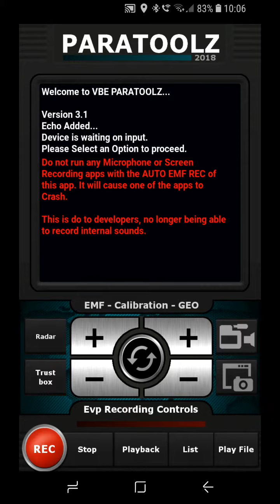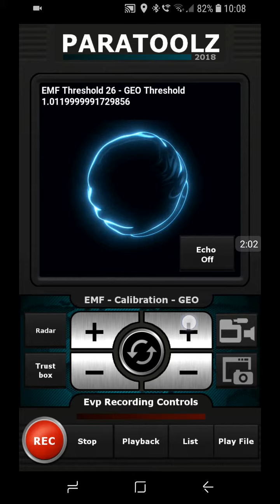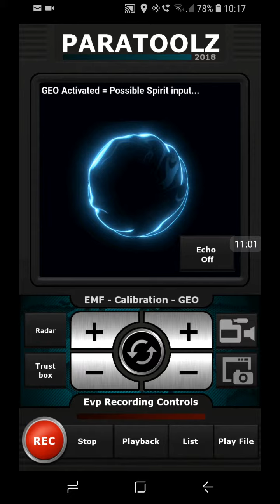VBE PARATOOLZ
Testing this again